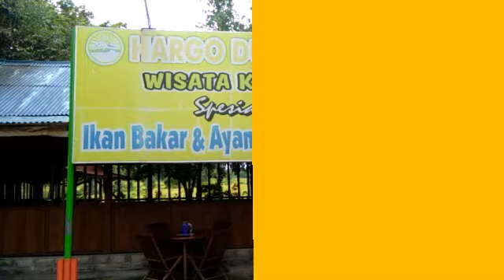FORUM WARTAWAN MAGETAN...